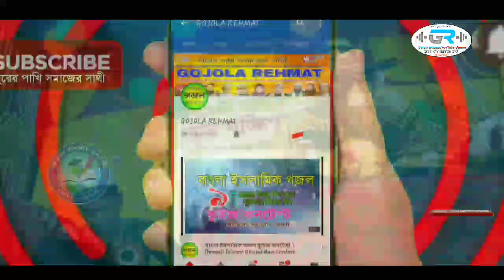Live video pro Shilpi MD KAMAL UDDIN KOBI MD SAHADAT by GOJOLA REHMAT GR HAMD 2019 best Islamic Song